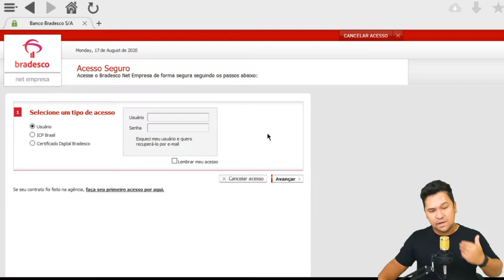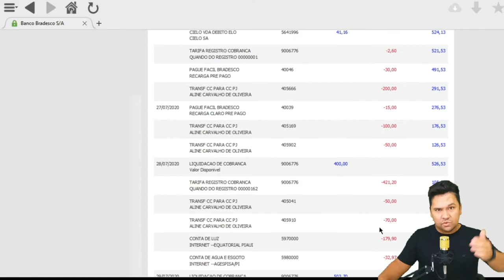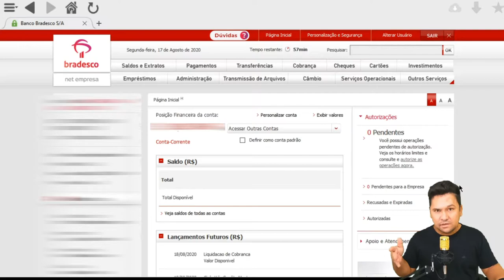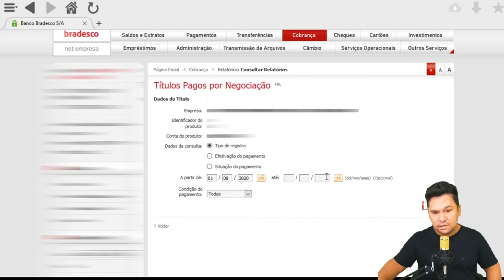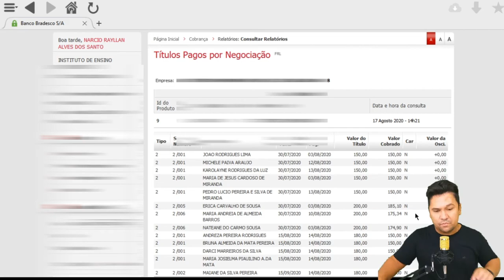BRADESCO VER SALDO, EXTRATO E QUEM PAGOU EM 2022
Como gerar um boleto no banco Bradesco?
Como gerar boleto de cobrança no Bradesco Net Empresa?
Como gerar um boleto de pagamento?
Como gerar um boleto online?